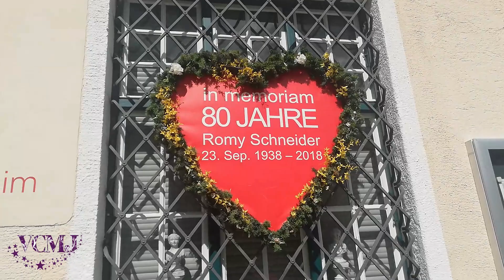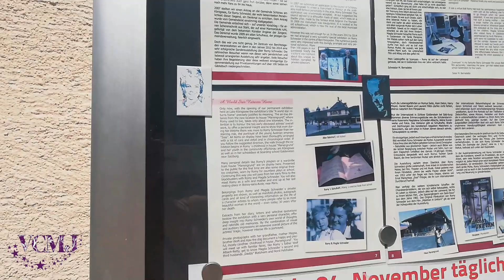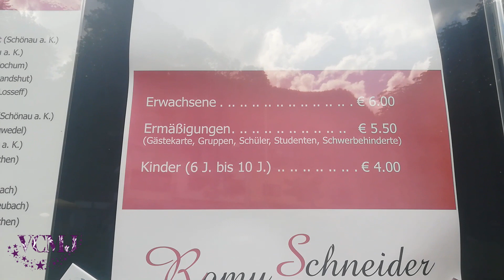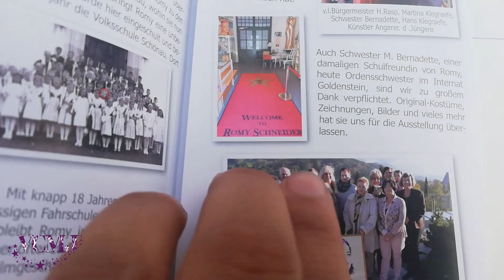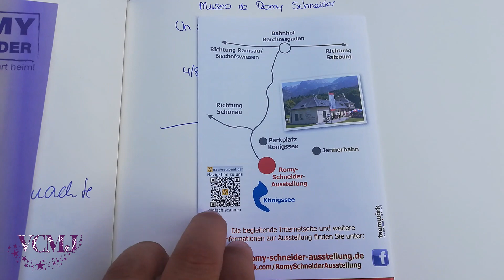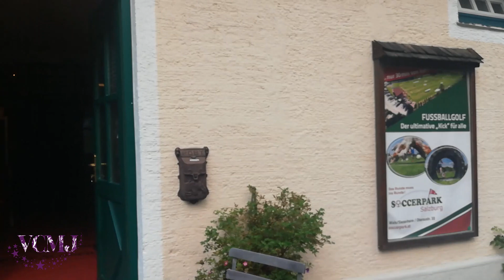Museo de ROMY SCHNEIDER en Schönau am Königssee.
Romy Schneider, la inolvidable Sissi, hubiera cumplido hoy 82 años y para conmemorarlo, os muestro su museo en Schönau am Königssee. Ella nació en Viena, pero pasó toda su infancia y adolescencia en este precioso pueblo bávaro. En la antigua estación de trenes, se encuentra desde el 7 de mayo de 2015 un pequeño museo dedicado a la vida y obra de la genial actriz.